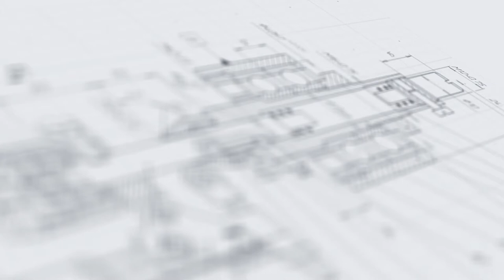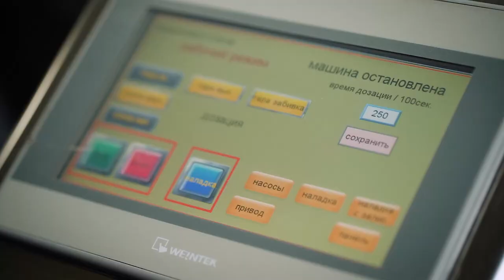Линия розлива автопарфюма (автомобильных ароматизаторов) «Мастер» МЗ-400ЕД